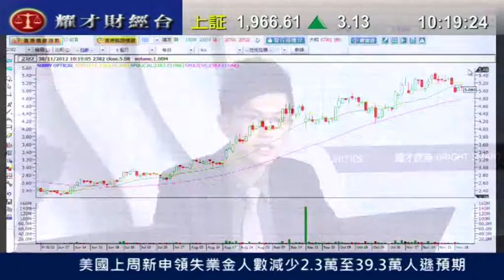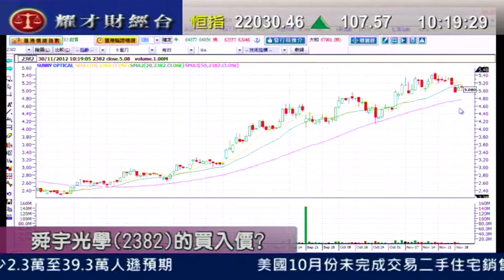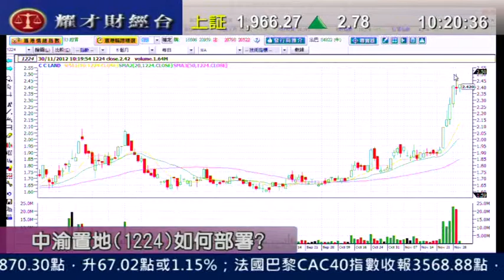耀才財經台 有問必答 謝美琪 黃偉豪「有問必答：2689、2883、0178」